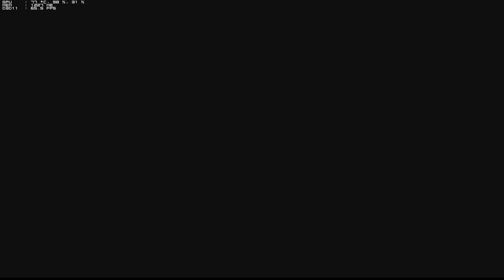Crysis 3 Hunter Mode: 30 rounds of the game of hide and seek Part 3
30 rounds of the game of hide and seek in Crysis 3 multiplayer

System:
Motherboard: MSI Z77A-G43
CPU: Core i7-3770K @4.0GHz
RAM: 4x2Gb DDR3 SDRAM Kingston "Hyper X" (PC12800, 1600MHz, CL9)
Video Card: Asus GTX570 DirectCU II 1280Mb
Sound Card: Creative X-fi Extreme Gamer
SSD (for OS): OCZ Vertex 3 120Gb
HDD: WD15EARX 1.5Tb + ST3000DM001 3Tb
OS: Win8 Pro x64